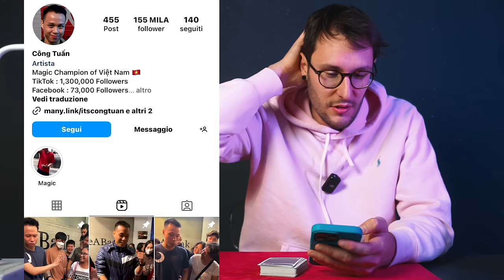QUESTO MAGO VIETNAMITA SPACCA!(Reaction)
Oggi andiamo a fare la reaction al campione magico del Vietnam Cong Tuan!

Ecco dove trovare gli oggetti strani